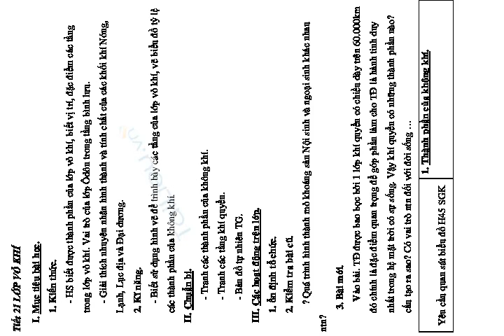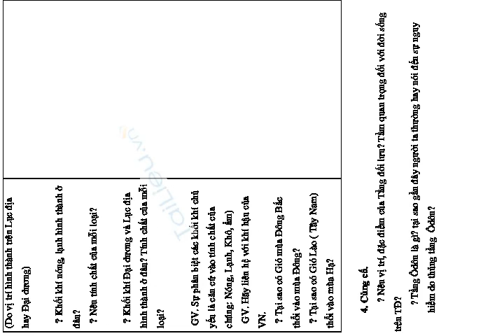Tiết 21 LỚP VỎ KHÍ